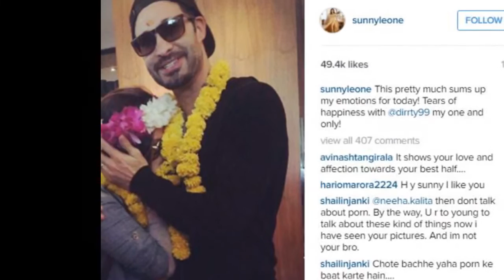Sunny Leone gets emotional on marriage anniversary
Sunny Leone and her hubby Daniel Weber are still going stronger after five years of marriage. The couple celebrated their 5th anniversary together. You can surely see the proof in above pictures. Well, here’s how they celebrated their anniversary.